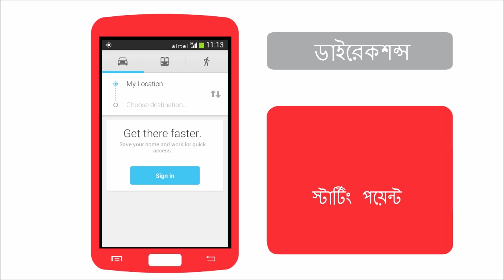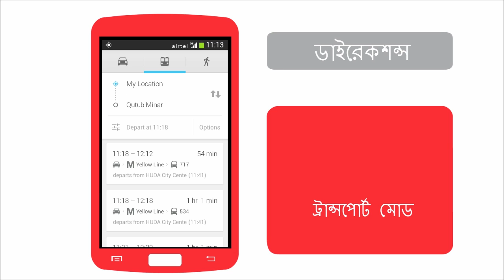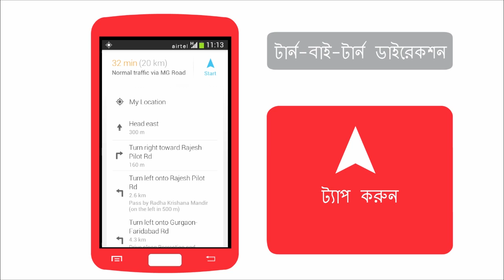How to use google maps on your Android smartphone (Bengali)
This airtel gurus video will help you understand how to use google maps on your android smartphone.

You will learn how to get directions and navigate to places using Google maps on your Android Smartphone.